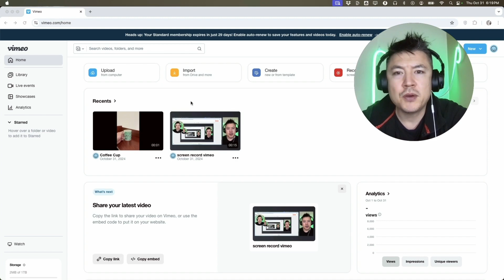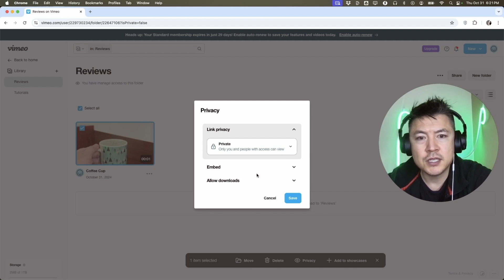✅ How To Make Vimeo Video Private 🔴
Vimeo is a video-sharing platform that allows users to upload, share, and view high-quality videos. It’s popular among creators for its focus on artistic content, providing tools for video editing, hosting, and monetization. Unlike other platforms, Vimeo emphasizes a community of filmmakers and artists, offering features like customizable video players and privacy settings. It also hosts a range of content, from short films and documentaries to tutorials and music videos.